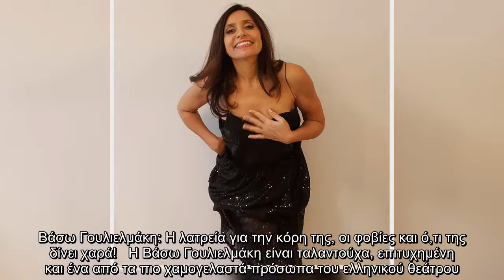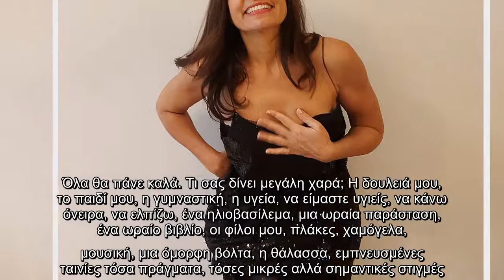Βάσω Γουλιελμάκη: Η λατρεία για την κόρη της, οι φοβίες και ό,τι της δίνει χαρά!